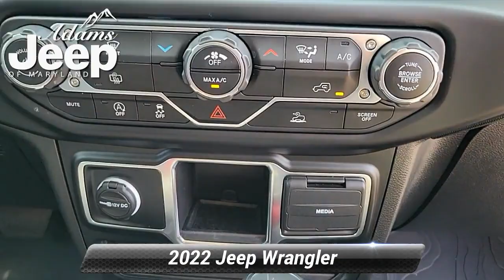Used 2022 Jeep Wrangler Unlimited Sport, Aberdeen, MD R2323A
Adams Jeep of Maryland